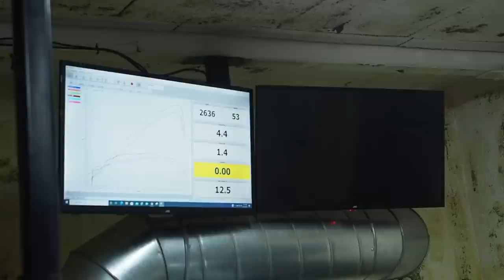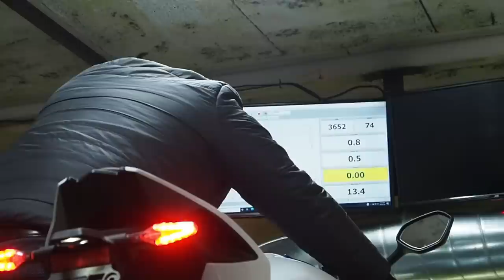Rapid Bike BMW S1000RR Review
Euro5 has made tuning of motors a good deal more difficult, especially motorcycles like the 2020 BMW S1000RR. Rabid Bike from Dimsport is on the ball and the tuners at Fire It Up have installed an Akrapovic Exhaust, a Sprint air-filter and the Rapid Bike tuning system on one. Donovan Fourie and Rob Portman took a standard bike and the tuned bike to the track to find out what's what.

Produced by Full Access Media (Pty) Ltd

Filmed in South Africa. Prices in South African Rands and may differ in other countries.